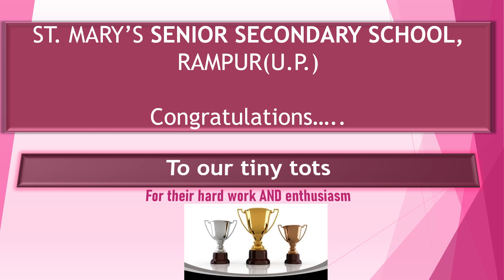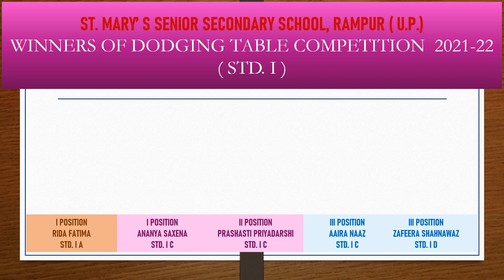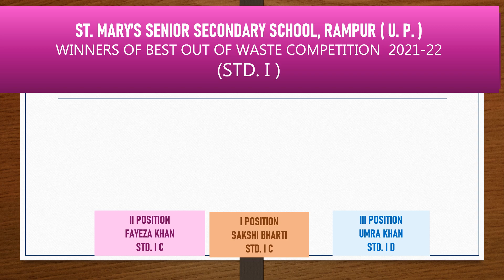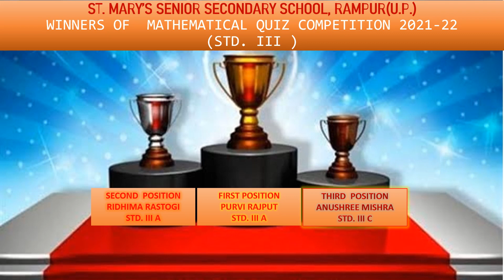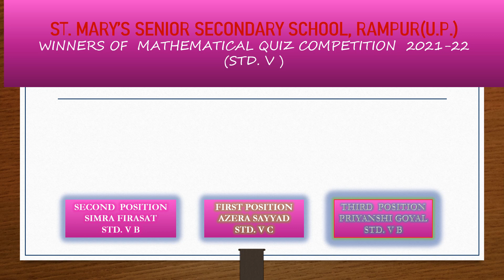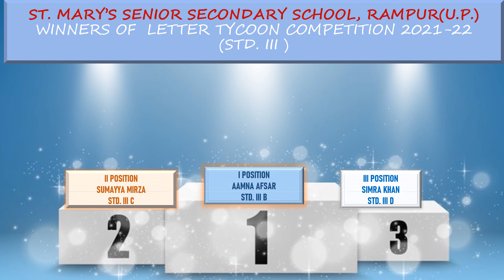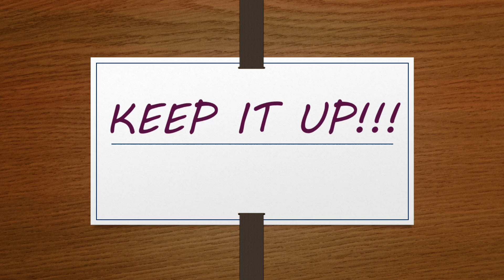Kudos to All CHAMPS ! | St. Mary's Senior Secondary School, Rampur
Kudos to All CHAMPS !
An amalgamation  of Co-curricular activities and academics helps in well-rounded development of students. Keeping in view the same, St. Mary's conducted several competitions and provided a wide platform to students to shine and excel. All the winners deserve a lot of appreciation. 👏👏👏👏